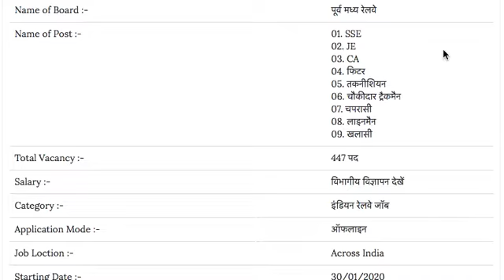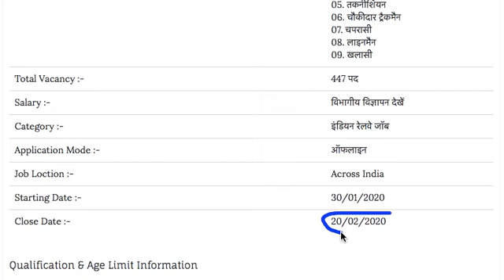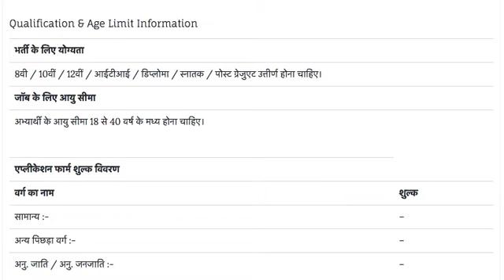पूर्व मध्‍य रेलवे में 447 पदों पर निकली भर्ती, जल्दी करे | East Central Railway Recruitment 2020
sarkaribhartidekho Sarkari_Result Sarkari_Jobs | पूर्व मध्‍य रेलवे में 447 पदों पर निकली भर्ती, जल्दी करे | East Central Railway Recruitment 2020
नमस्कार दोस्तों आज की इस वीडियो में हम रेल भी भर्ती 2020 की पूरी जानकारी देने वाले हैं फुल जानकारी लेने के बाद में आपस में ऑनलाइन आवेदन कर सकते हैं